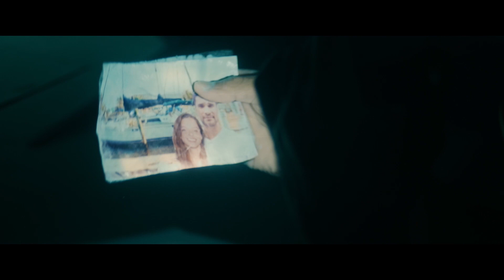Great White “The Search” | A Shudder Exclusive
In Great White, a blissful tourist trip turns into a nightmare when five seaplane passengers are stranded miles from shore. In a desperate bid for survival, the group try to make it to land before they either run out of supplies or are taken by a menacing terror lurking just beneath the surface.

Premieres Thursday, November 11.